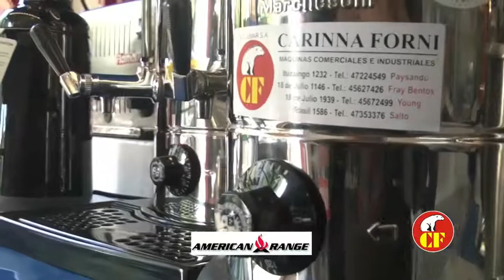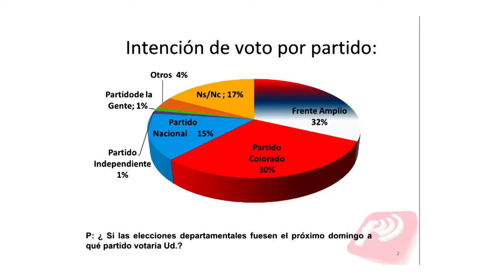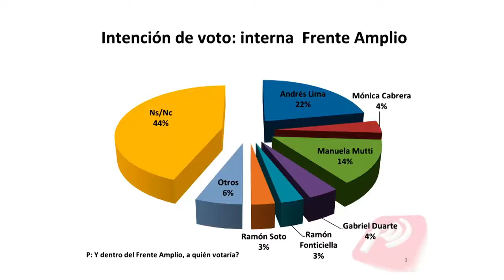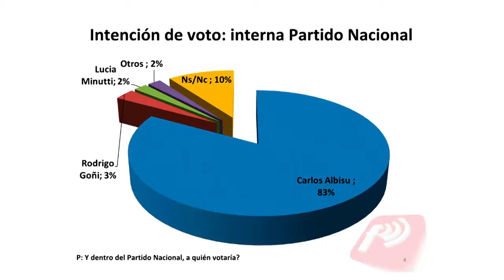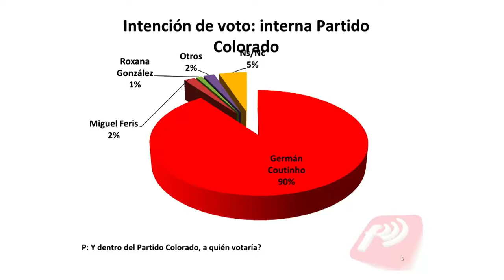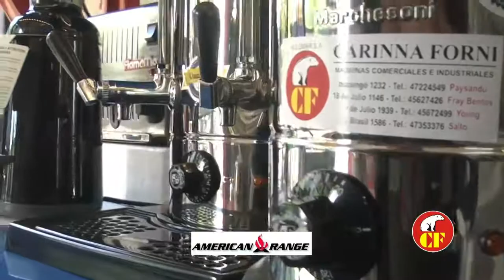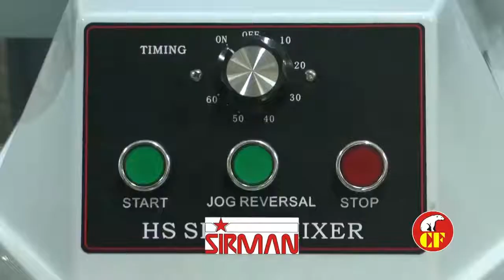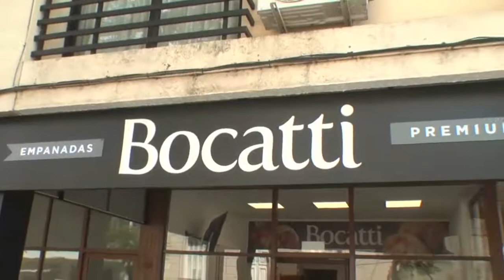PALABRAS CRUZADAS 28 03 2018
Programa que se emite los miércoles a las 21 horas en vivo por Canal 4 de Cablevisión Uruguay.